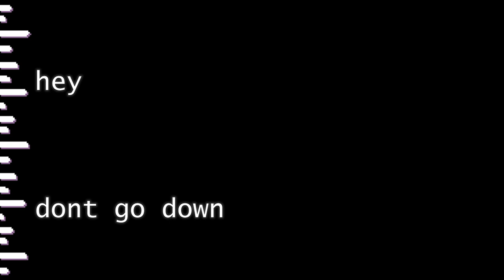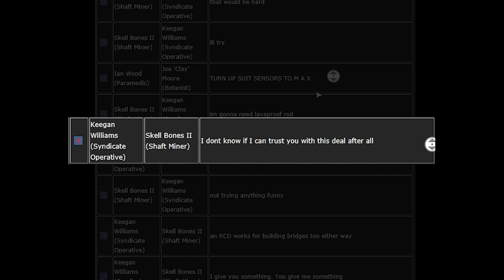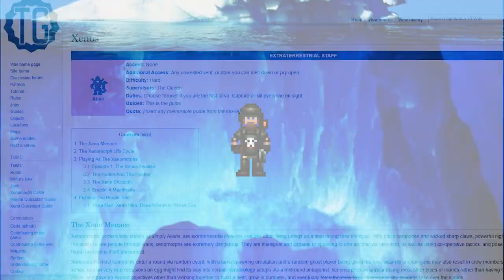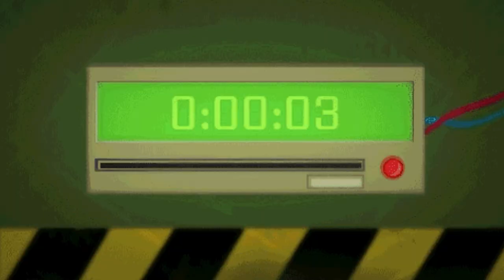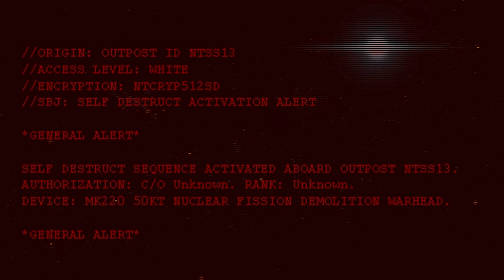The SS13 Degeneracy Iceberg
does anyone know how to get toothpaste out of bedsheets.
like there's a lot of toothpaste
there's like three whole tubes of toothpaste on my bedsheets
please help

Music done by vuuhl! Check him out on SoundCloud!